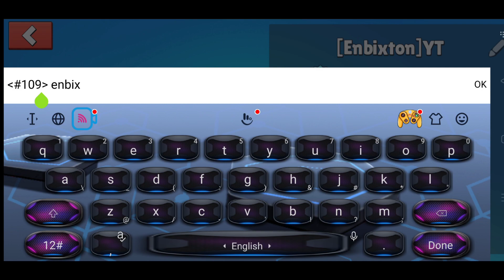How To Get Colour Full Name In Stumble Guys | No I'd Ban 100% Genuine Trick 😱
stumble guys  is a massively multi-player party knockout game with Up to 32 players online intention to struggle through levels round after round of escalating chaos, until one victor remains! if you fall, just start again and run. join the endless running fun

Ignore Tags --
stumbleguyshackversion0​​.21
stumbleguysmod0​​.21
stumbleguyshackversion0​​.21
stumbleguyshackversion0​​.21
stumbleguyshackversion0​​.21
stumbleguyshackversion0​​.19
Fall Boys Gameplay • Fall Guys Mobile • Fall Boys Ultimate Race Tournament | Fallguysforandroid​​
fallguysforandroid​​ fallguys​​ fallguysandroid​​ fallguysgameplay​​ howtodownloadfallguysinmobile​​ howtodownloadfallguysonandroid​​ fallguysandroidversion​​ fallguysmod​​ Fall Guys Mobile 2020 [TRUTH + METHOD] - iOS & Android - How to Play Fall Guys On Your Smartphone FALL GUYS Mobile Gameplay Android/IOS | First Look Gameplay
Android(Mod) Fallguys​​ | How To Play Fall Guys On Android Falldudes​​ Playing Fall Guys First Time In Android(Mod) Fallguys​​ | How To Play Fall Guys On Android | howtoplayfalldudes3d​​ falldudesgameplay​​ falldudes3dnewupdate​​ falldudes3d​​ falldude​​ falldudescopyoffallguys​​ fallguysforandroid​​ fallguys​​ fallguysandroid​​ fallguysgameplay​​ howtodownloadfallguysinmobile​​ howtodownloadfallguysonandroid​​ fallguysandroidversion​​ fallguysmod​​ Fall Guys Mobile 2020 [TRUTH + METHOD] - iOS & Android - How to Play Fall Guys On Your Smartphone FALL GUYS Mobile Gameplay Android/IOS | First Look Gameplay
Fall Dudes 3D • New Update 1.1.0 • Fall Dudes 3D Gameplay
Fall Dudes 3d Fall dudes 3d gameplay Fall dudes 3d update Fall dudes 3d new level.
Fall Dudes 3D • New Update 1.1.0 • Fall Dudes 3D b​​.2.0 falldudes3dnewupdate​​